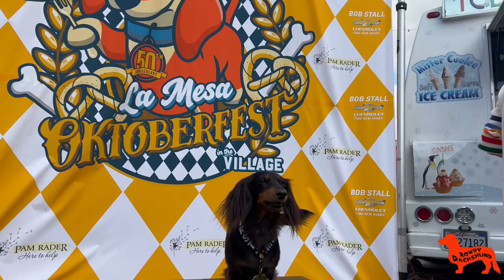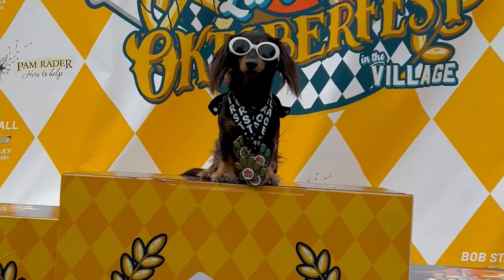Wiener Dog Races At Oktoberfest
Wiener Dogs Racing For Gold At The La Mesa Oktoberfest Dachshund Village.
It’s All Gas And No Brakes Down The Track For Rowdy As She Races To Victory.

Filmed/ Edited By: Ivan Cano
Photo By: Kim Estrada

Thank You To All My Supporters For Following My Journey 🐾